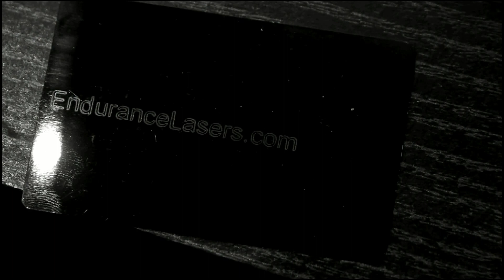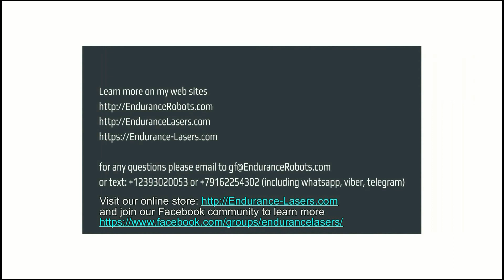15 watt dual laser. DIY KIT. An upgrade kit for your existing laser module.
Endurance offers and upgrade kit for your existing 10 watt / 10 watt Delux / 10 watt PLUS / 10 watt PRO laser.

Now you can combine 2 beams in one and get 15 watt real CW power. The most powerful laser module on the market. Now you can cut thick plywood, wood, acrylic and other soft materials like a professional.

if you have any more questions - let me know